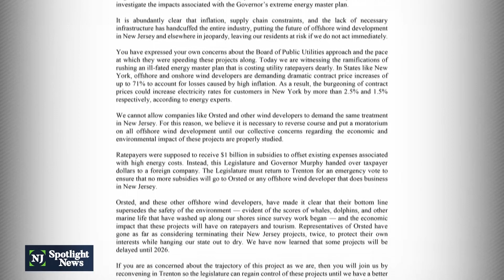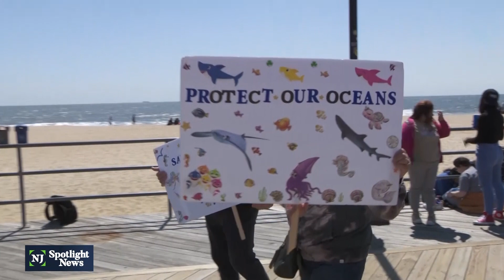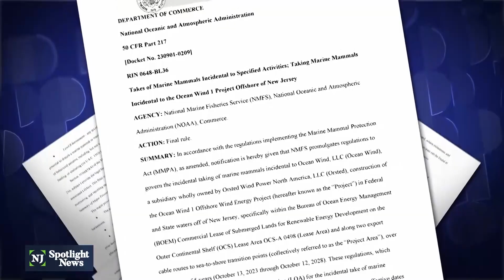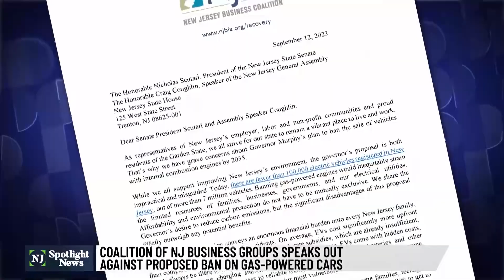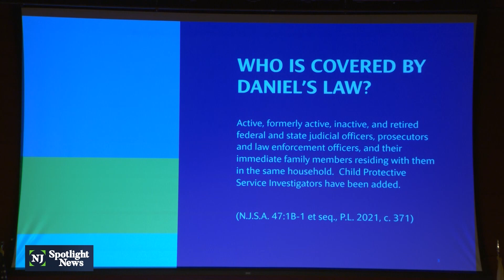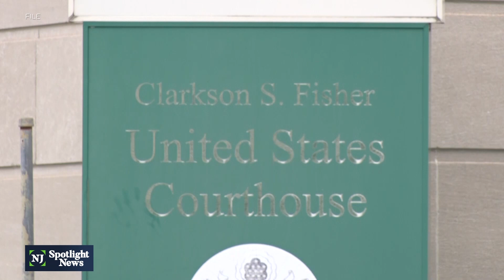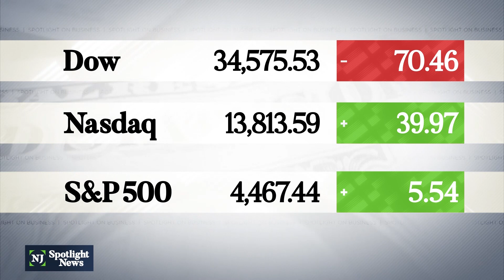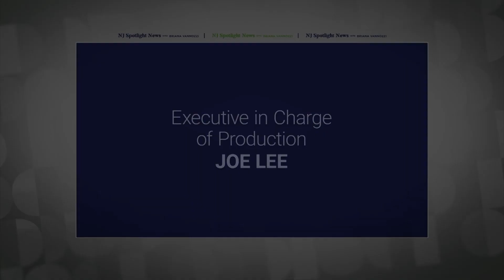NJ Spotlight News: September 13, 2023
Timecodes
00:00 - Opening
2:04 - Speaker McCarthy orders Biden impeachment inquiry
6:55 - Partisan divide intensifies over offshore wind energy
11:17 - NJ business groups against proposed ban on gas-powered cars
12:43 - Assessing Daniel's Law: Judge Esther Salas weighs in
16:49 - FDA panel says some common nasal decongestants do not work
20:02 - River Line temporarily operating on Sunday/holiday schedule
20:55 - Latest inflation data
21:14 - Stocks
21:36 - Weather
21:42 - Jersey City gets new homeless shelter
25:05 - Closing